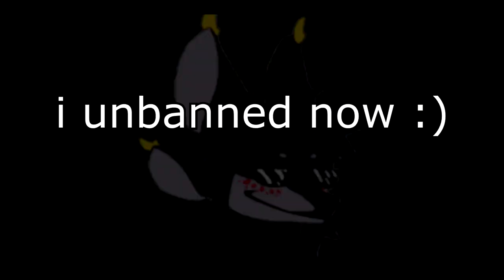ＨＯＰ ＯＮ ＣＲＩＭ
big gang at cafe pls rev

cool phonk song:
▶UNKNXXWN - PREPARE YXXRSELF